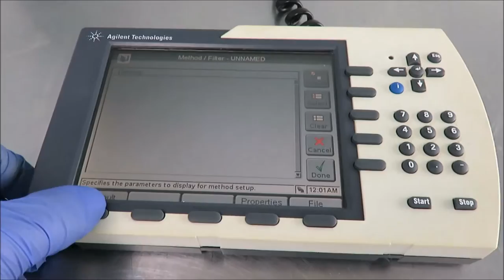Agilent G4208A Instant Pilot LC Controller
Agilent G4208A Instant Pilot LC used for local control of Agilent 1100 and Agilent 1200 HPLC systems, along with Agilent 1260 and 1290 Infinity UPLC systems.  Controller on sale at The Lab World Group